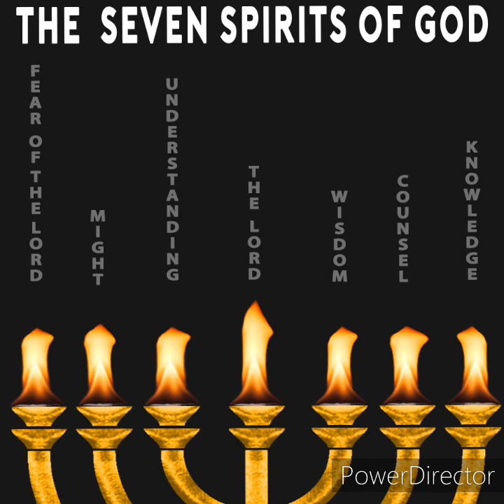Only the remnant can receive the understanding and salvation of the New Covenant